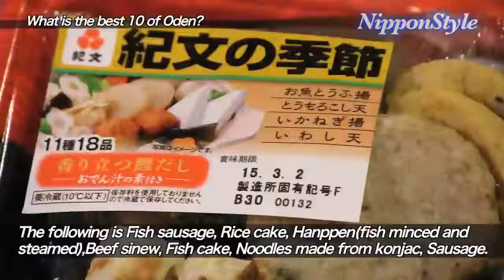1502NipponStyle おでん②